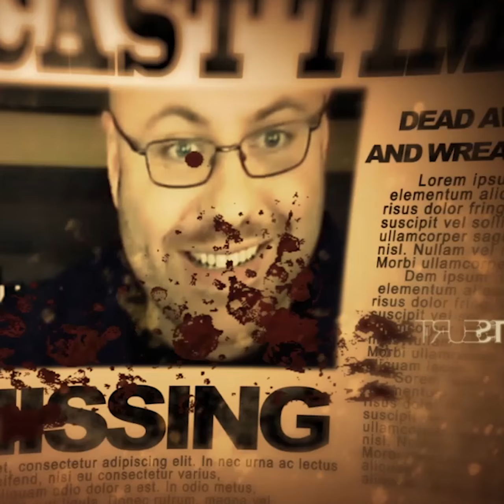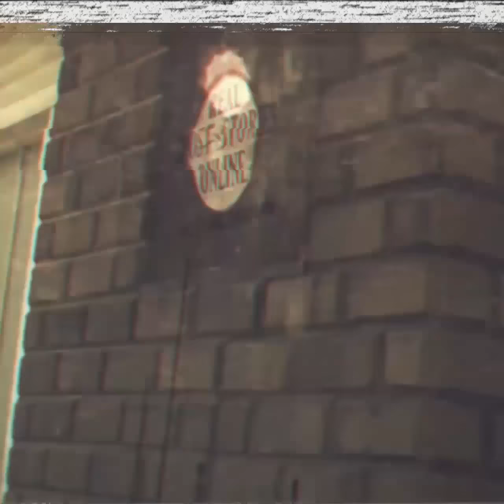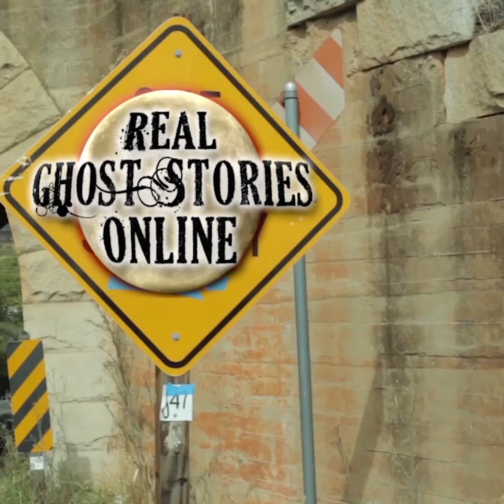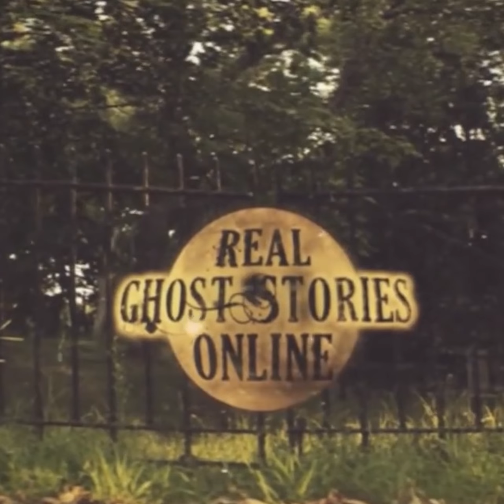Signs From The Dead | Ghost Stories, Paranormal, Supernatural, Hauntings, Horror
A family has a history of its deceased making themselves known on the other side.

Multiple operations and close calls with death, seem to put one young person very much in touch with the other side.

Was its intuition, or something else that warned a young woman of the dangers of a degenerate priest?